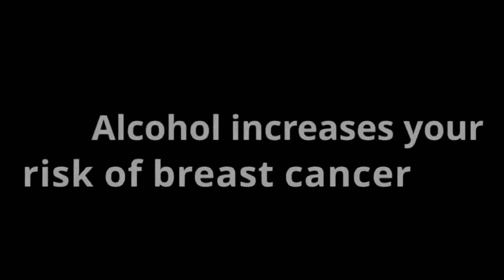13 Friends for Life: Drink less for your breasts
This Breast Cancer Awareness month, there's a new national push reminding women the very strong link between drinking alcohol and an increased risk of breast cancer.